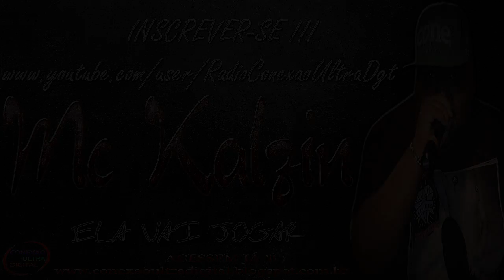MC KALZIN - ELA VAI JOGAR { DJ's CAVERINHAA 22 , R15 & ISAAC 22 }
INSCREVAM -SE NO CANAL, CLICA EM GOSTEI